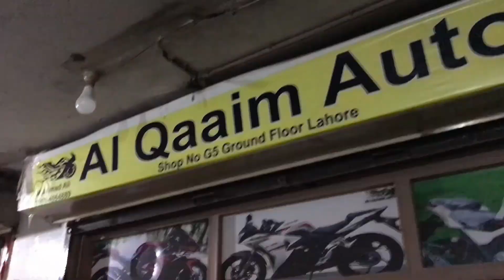Kawasaki Ninja 250cc Low Budget Heavy Bike|Al Qaaim Auto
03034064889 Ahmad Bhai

Location Shop...